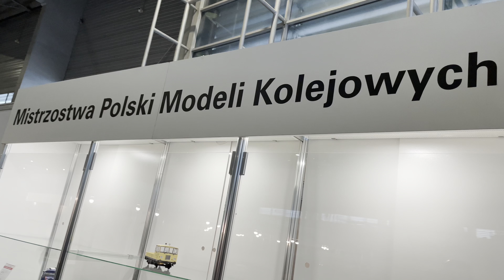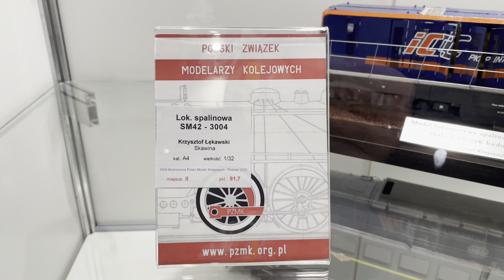Mistrzostwa Polski Modeli Kolejowych 2023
XXIII MISTRZOSTWA POLSKI MODELI KOLEJOWYCH.
Konkurs odbył się w dniach 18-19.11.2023 w trakcie Targów HOBBY 2023 w Poznaniu.